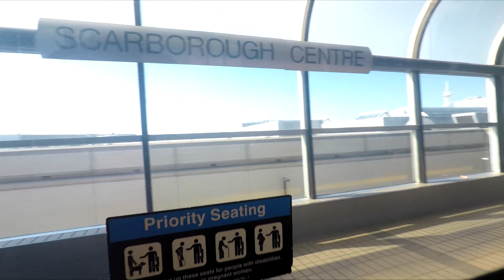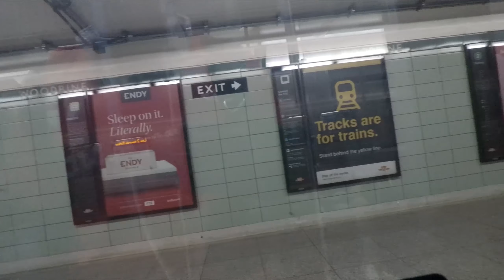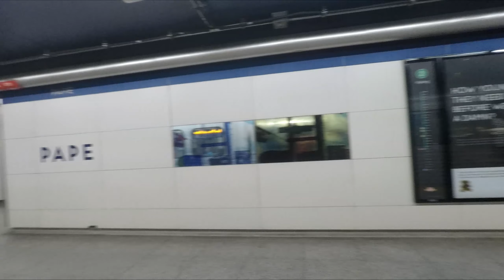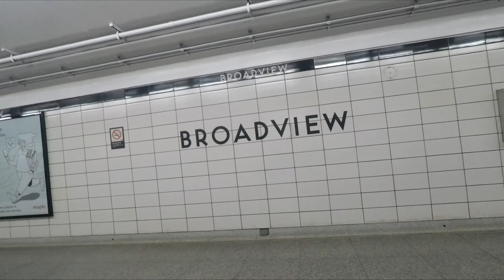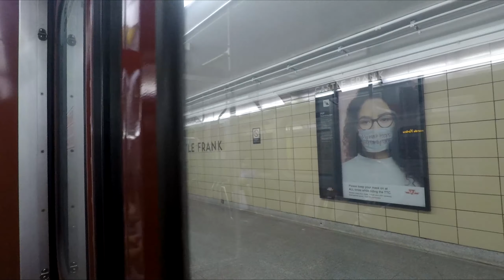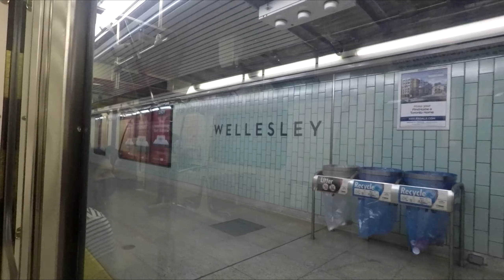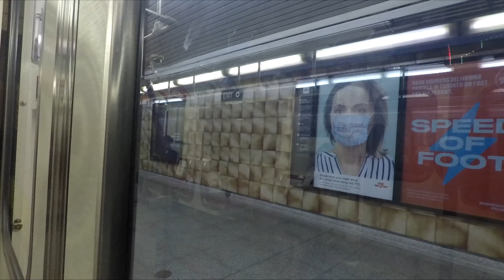TTC POV Walk: Scarborough Centre Station to Dundas Station Via Bloor-Yonge Stn (STC to Eaton Centre)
Scarborough Centre Station to Dundas Station. Scarborough Town Centre to Toronto Eaton Centre.

00:00 Intro

00:25 Scarborough Town Centre Walk

04:30 Scarborough Centre Station

07:15 Line 3 Scarborough Southbound Ride

15:55 Kennedy Station Transfer

18:05 Line 2 Bloor-Danforth Westbound Ride

37:55 Bloor-Yonge Station Transfer

40:30 Line 1 Yonge-University Southbound Ride

44:20 Dundas Station

46:10 Toronto Eaton Centre Walk